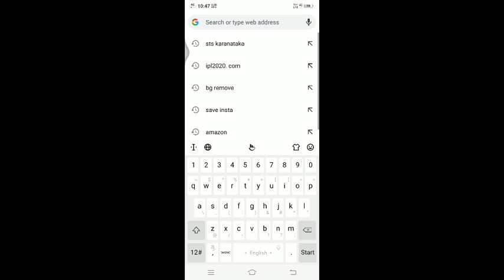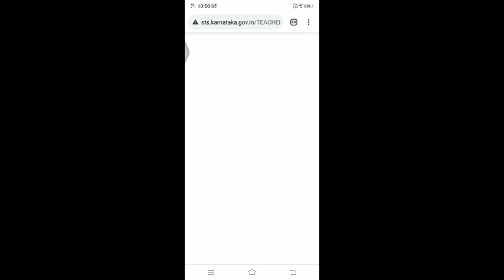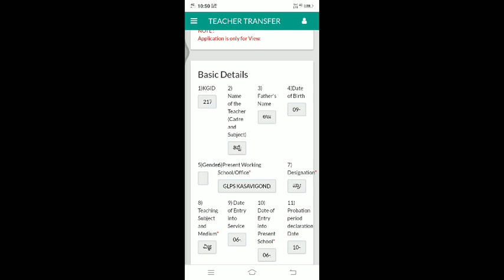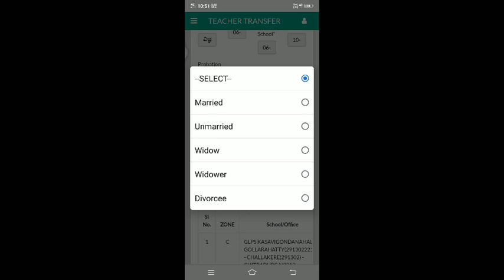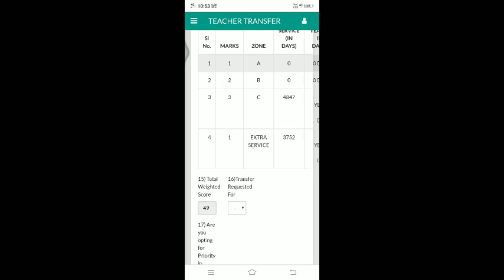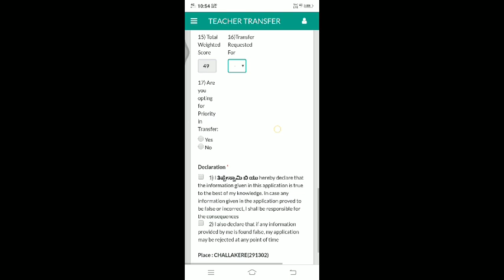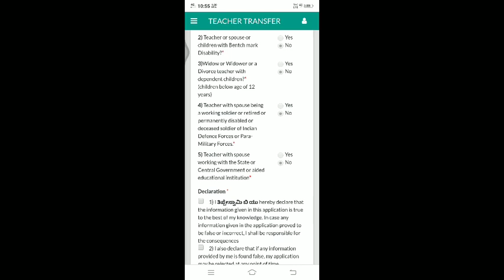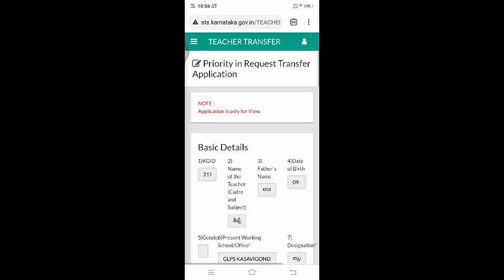HOW TO APPLY TEACHER TRANSFER 2020 ಶಿಕ್ಷಕರ ವರ್ಗಾವಣೆ 2020-21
ಹಾಯ್ ಶಿಕ್ಷಕ ಮಿತ್ರರೆ EEDS ನಲ್ಲಿ
ಶಿಕ್ಷಕರ ವರ್ಗಾವಣೆ ಗೆ ಯಾವ ರೀತಿ online application ಸಲ್ಲಿಸಬೇಕು ಎಂದು ಈ ವೀಡಿಯೋ ದಲ್ಲಿ ನಿಮಗೆ ವಿವರಿಸಿದ್ದೇನೆ
ದಯವಿಟ್ಟು ವೀಡಿಯೋ ನೋಡಿ ನಿಮ್ಮ ಶಿಕ್ಷಕ ಮಿತ್ರರಿಗೆ ಶೇರ್ ಮಾಡಿ